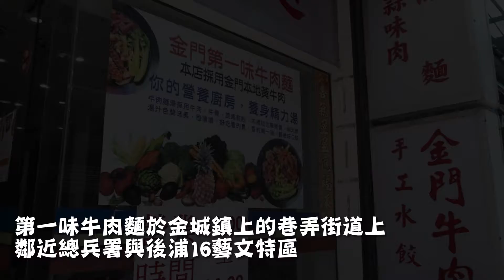金門第一味牛肉麵！選用金門酒糟牛大份量加湯加麵不用錢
第一味牛肉麵
店家地址：金門縣金城鎮浯江街15號
營業時間：11:00-20:00